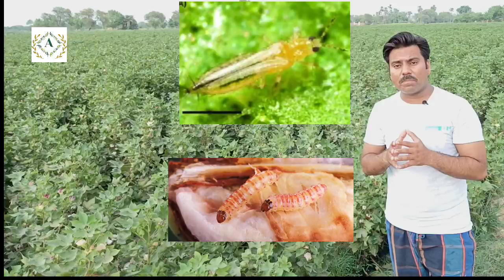Best options of insecticides in cotton crop | How to control cotton pests | Money saving strategy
Best options of pesticides to control pests in cotton crop:
Cotton crop is attacked by several pests such as Whitefly, Jassid, thrips and Pink bollworm during it's growing season from March to November.
Pesticides selection to control these pests is always difficult and costly for farmers. Mix sprays and frequent sprays of chemicals on cotton crop damages it's defensive system. Ultimately cotton goes towards decline. Chemicals stress on cotton can be reduced by selection of insecticides which kills a number of pests in a single spray.
In this video, I will try to mention the best insecticides available in pesticide market to get rid of white fly, Jassid, thrips and Pink bollworm. Each mentioned insecticide will kill at least two pests in cotton field. In these way, farmers will save his cotton crop and will reduce his expenses on chemical sprays and ultimately will save his money.
If cotton crop is attacked by White fly and Jassid then chemical spray of flunicamid @ 60 to 80 gram per acre is best option. It can. Control both these pests efficiently.
If cotton crop is attacked by Jassid and thrips then spray of Acephate @ 330 gram per acre is a best option of insecticide.
If thrips and Pink bollworm infestation is observed in cotton field then spray of Radiant  50 ml per acre is a best option.
Gamma cyhalothrin of which product name is Proaxis by Arysta life sciences is also a good pesticide against thrips and Pink bollworm pests.
I hope our cotton growers will choose chemical which will kill at least two pests. It is a good money saving strategy for farmers.